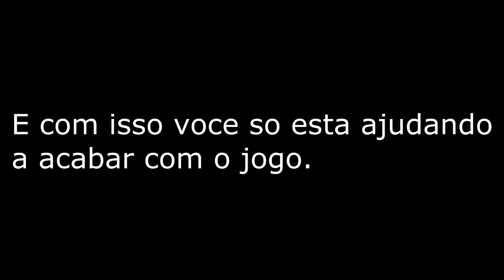Ate onde vai o nosso Grand Chase desse jeito ?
video mostrando nossa opniao, que e contra qualquer tipo de hacker ou cheater no game. Gostou da ideia, voce pensa o mesmo? entao clica aqui em gostei e Ajuda a LND .